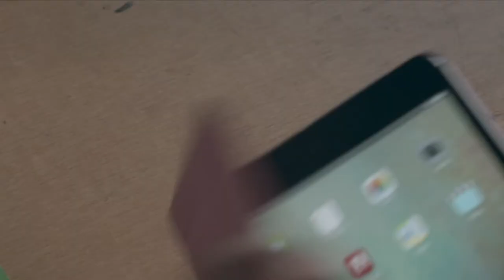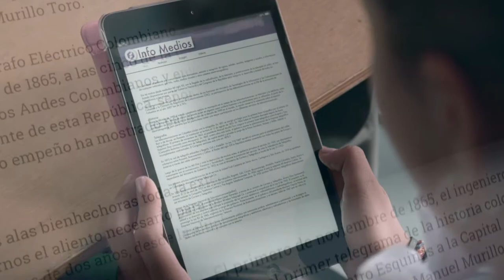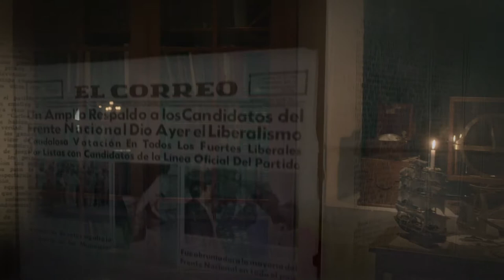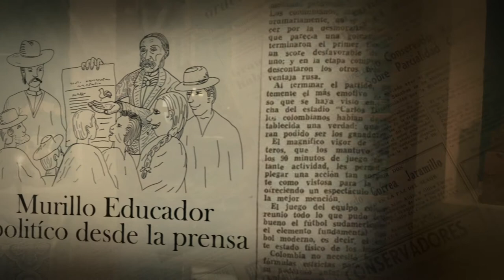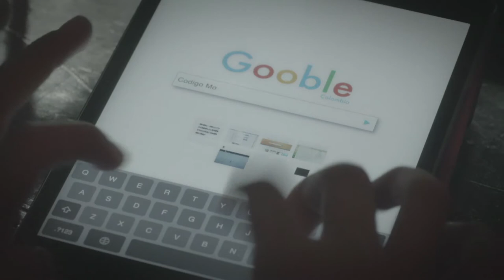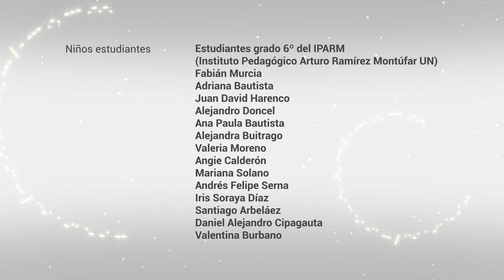MANUEL MURILLO TORO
Por motivo de la conmemoración del Natalicio de Manuel Murillo Toro, dos veces presidente de Colombia y padre de las comunicaciones en nuestro país, el Ministerio de Tecnologías de la Información y las Comunicaciones (MinTic) realizó un cortometraje en honor a la importante labor y legado que el ex mandatario le dejó a nuestra patria.

Género: Cortometraje de ficción para MINTIC
Duración: 9 minutos
Año: 2016
Dirigida por: Carlos Serna
Producida por: Negrita Films